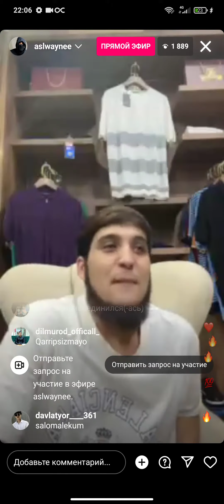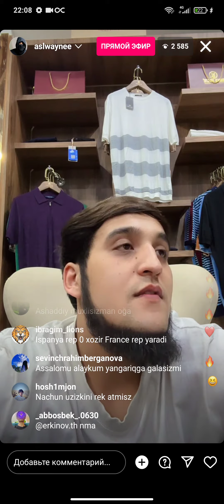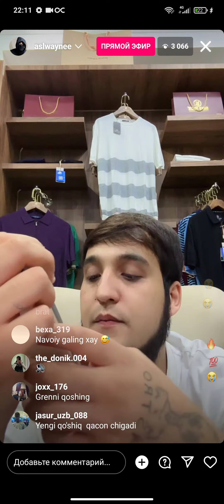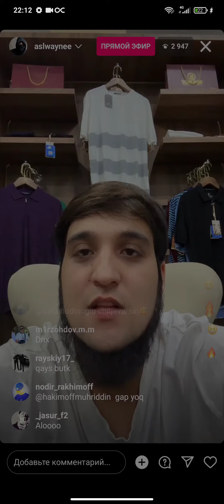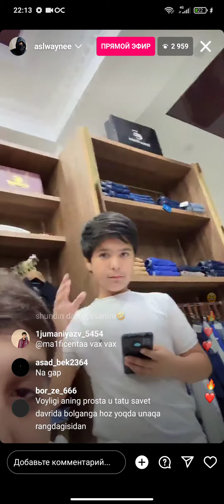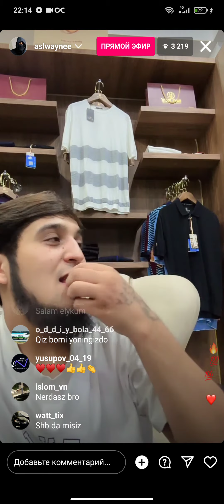ASL WAYNE - NEW MUSIC // ASL WAYNE PRYAMOY EFIR // ASL WAYNE 2023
Bu videoda siz Asl Wayne chiqaradigan yangi qo'shiqni eshitishingiz mumkin ! Kanalga obuna bo'lishni unitmang !